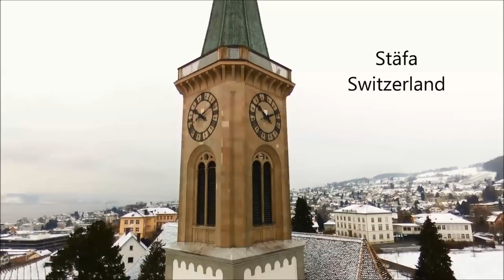Parrot Bebop Drone - Stäfa Switzerland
First video flight of my Parrot Bebop Drone in Stäfa Switzerland. Flown right out of the box with the SkyController.